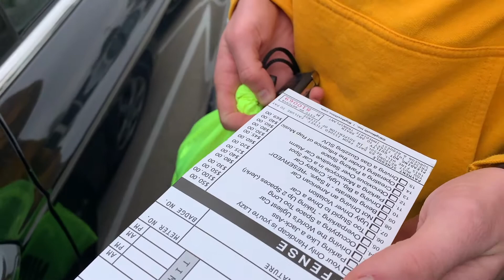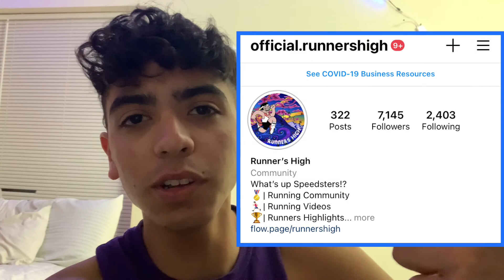Day in The Life of A College Athlete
Hey guys thank you so much for cliclikng on my video!!
If you like the content then please leave a like on the video so that the YouTube algorithm can expose it to more people!
The name is Axel and I'm a small town kid from Colorado who went to college in Iowa to run!
Play smash and pass with this video.